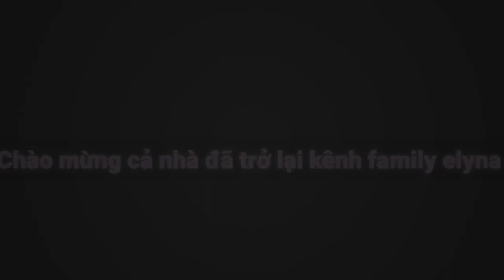Hoa quỳnh được mệnh danh là nữ hoàng của bóng đêm. Queen of the night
Mình xin chia se ca nhà chậu hoa quỳnh nhé, cây này20nam tuổi rồi đấy...hoa chỉ no 1 lần trong năm có huong thơm ngao ngat và chi no lúc ban đêm và khép lại luôn lúc mấy giờ thì mình ko hay.